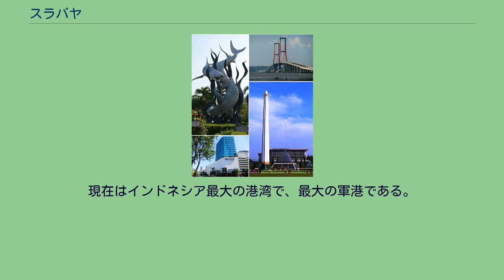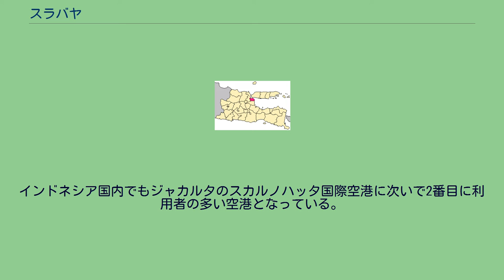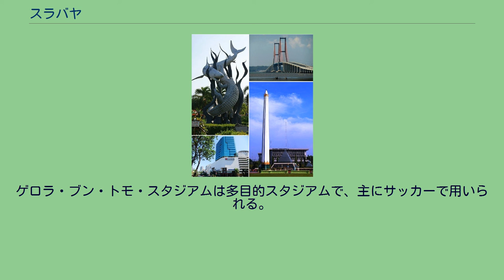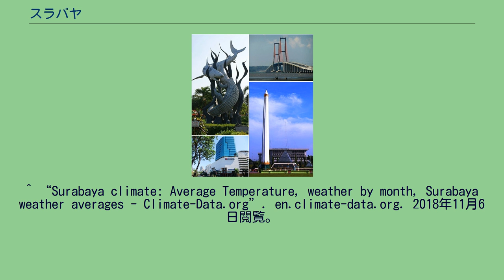スラバヤ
スラバヤ（インドネシア語：Kota Surabaya）は、インドネシア第2の都市であり、東ジャワ州の州都である。
ジャワ島北岸のマス川河口に位置する。
明代から華僑が在住しているため、漢語では泗水と呼ぶ。
天然の良港タンジュン・ペラック港を中心に、オランダ植民地時代から貿易の中心として栄えた。
現在はインドネシア最大の港湾で、最大の軍港である。
砂糖、タバコ、コーヒーなどを輸出する。
華人やアラブ系住民も多く、チャイナタウンやアラブ街もある。
国立総合大学のアイルランガ大学や、アイデア対決・ロボットコンテスト（NHKロボコン）に参加経験のあるスラバヤ電子工学ポリテクニックなど、高等教育機関も多い。
インドネシア語で鮫を意味するスラと鰐を意味するバヤがこの地で最強の動物を争ったという神話に由来し、市章に表されている。
ケッペンの気候区分ではサバナ気候（Aw）に属する。
15世紀から16世紀にかけてイスラム系のスルタン国が存在し、ジャワ島東部の政治的、軍事的拠点であった。
1625年、紛争の後に当時強大であったマタラム王国の支配下となった。
これによりマタラム国は、バンテン王国の支配地とオランダ領バタヴィアの除いたジャワ島のほとんどすべてを支配下に治めた。
オランダ植民地時代に商業港として発展した。
太平洋戦争中の1942年、日本軍に占領され第百二海軍工作部が置かれた。
若鷹 (急設網艦)などが修理を受けている。
1944年連合国軍の爆撃を受けた。
1945年日本の降伏後、10月25日に上陸した英軍第49旅団とインドネシア独立派の間で戦闘が発生し、これがインドネシア独立戦争の発端となった。
その後インドネシア独立派が占拠したが、1947年、オランダ軍に再占領され、1949年にようやくインドネシア共和国に編入された。
スカルノ初代大統領の故郷でもある。
空港 市内中心部から17km離れた位置にジュアンダ国際空港がある。
インドネシア国内でもジャカルタのスカルノハッタ国際空港に次いで2番目に利用者の多い空港となっている。
鉄道路線 ジャカルタからチレボン・スマランを経由してスラバヤ・パサールトゥリ駅へ至る北幹線、ジャカルタからバンドンまたはチレボン・ジョクジャカルタ・ソロ・マディウンを経由してスラバヤ・グブン駅、スラバヤ・コタ駅に至る南幹線の接続するジャンクションで、南幹線の途中からバリ島への連絡港の有るパニュワンギへの支線も出ていてスラバヤ・グブン駅からパニュワンギ行きの列車も設定されている。
対岸のマドゥラ島とはスラマドゥ大橋で結ばれている。
港湾 2021年アジアユースゲームズの開催地に予定されている。
ゲロラ・ブン・トモ・スタジアムは多目的スタジアムで、主にサッカーで用いられる。
5万人収容。
^ “World Weather Information Service – Surabaya”. World Meteorological Organization. 2017年12月11日閲覧。
^ “Surabaya climate: Average Temperature, weather by month, Surabaya weather averages - Climate-Data.org”. en.climate-data.org. 2018年11月6日閲覧。
^ “INDONESIA - SURABAJA”. 2018年12月14日閲覧。
^ “INDONESIA - SURABAJA (google web cache)”. webcache.googleusercontent.com. 2018年12月14日閲覧。
^ “Surabaya, Indonesia - Monthly weather forecast and Climate data”. Weather Atlas. 2019年1月24日閲覧。